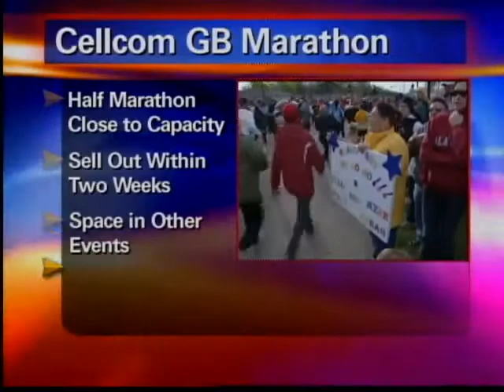5PM THURS GB MARATHON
Thinking about running a half marathon?  Time is running out to sign up for Green Bay's May event.